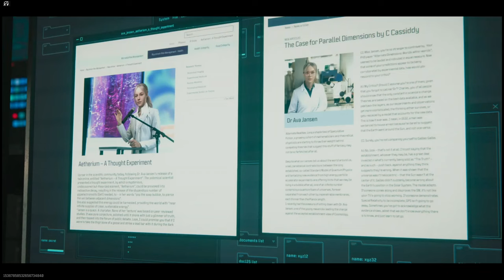how to "deploy to dr jansens coordinates" & "bring dr Jansen in for questioning" MWZ | Extraction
how to "deploy to dr jansens coordinates" & "bring dr hanses in fro questioning MWZ | Extraction
1. deploy to dr. Jansen's coordinates
2. bring Dr. Jansen in for questioning